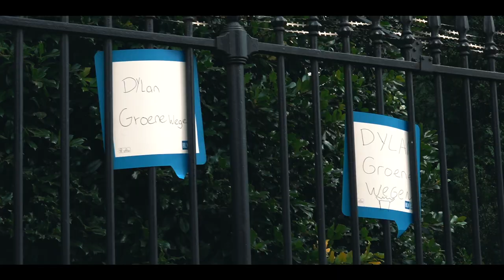BAS TIETEMA - DYLAN GROENEWEGEN (feat. DJ ONERAM) (OFFICIAL MUSIC VIDEO) | #6 TOUR DE TIETEMA 2019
Hé wielerfans! Deze keer een challenge voor jullie! Het is tijd dat we massaal achter onze Dylan Groenewegen gaan staan. Samen springen we hem naar de etappewinst!

Met dank aan:
DJ ONERAM (componist)
De autotune
Josse Wester & Devin van der Wiel (video productie)
KRUSH
Eat Natural
Allinq
Decathlon

Hé wielerfans, we hebben eindelijk weer een sprintkanon die iedereen kan verslaan. Het enige dat hij nog nodig heeft is dat wij met z’n allen achter hem staan. Deze is voor jou Dylan!

Dylan, Dylan, Dylan, Dylan Groenewegen. Sprinten doe jij met jouw trein, maar daarna kies jij je eigen lijn.

Neem hem op in je poule en de winst geeft een goed gevoel.

Dylan, Dylan, Dylan, Dylan Groenewegen. In de sprint heeft hij regie, één keer staan en hij is ribedebie.

Dylan, Dylan, Dylan, Dylan Groenewegen. Wij gaan allemaal voor groen en wij zingen als legioen.

Stuur jouw epische Tour de France-wens nu in en wie weet maken wij h’m waar!

OOK ZO’N TOUR DE TIETEMA SHIRT? 👕 Klik!

Meer Tour de Tietema?? Check ⤵️